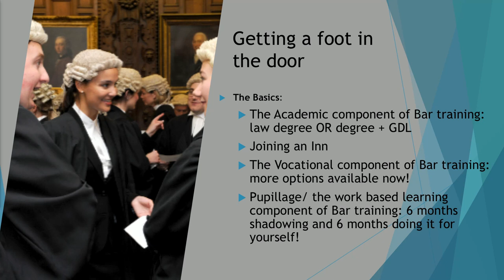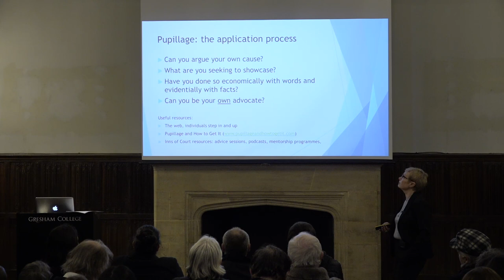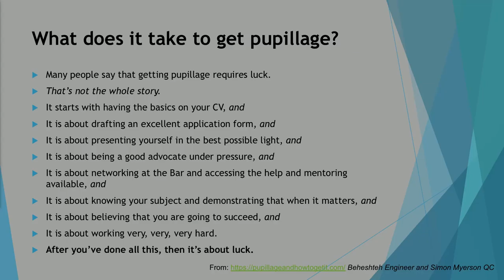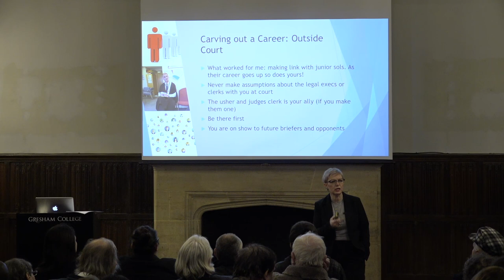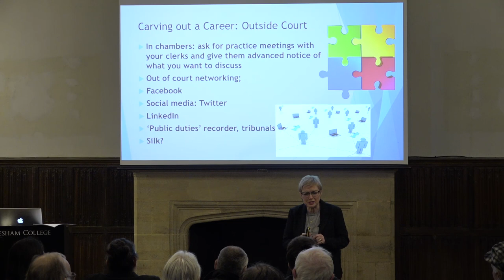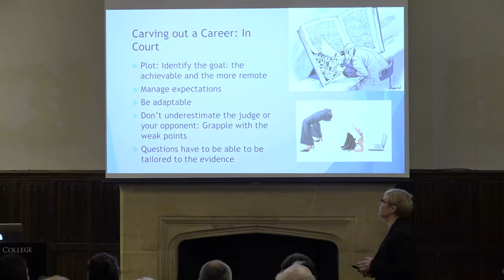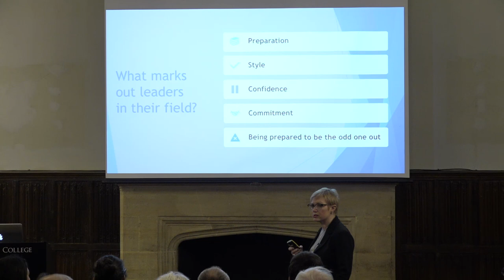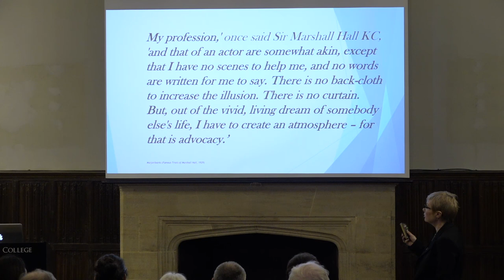The Insider's Guide to Becoming a Barrister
An insider's brutally honest guide to working as a self-employed barrister, and the highs and lows of the career.

A lecture by Jo Delahunty, Gresham Professor of Law
5 March 2020 6:00pm UK Time

This lecture provides an insider’s brutally honest guide to what it's like to be a self-employed barrister, the highs and lows of the career, the work behind the scenes that makes a difference to outcomes in court, and the art of persuasion in it. What are the ways of working that can make a difference to success and failure, for the client and to professional development for the barrister? What transferable skills does the advocate have looking at life Beyond the Bar?